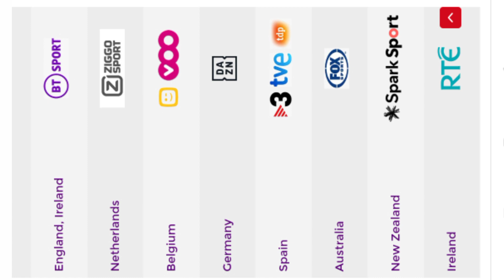FIH HOCKEY WOMEN'S WORLD CUP 2022 II LIVE STREAMING II LIVE MATCH